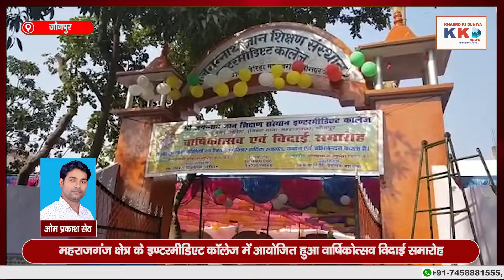JAUNPUR: वार्षिकोत्सव विदाई समारोह पर बच्चो ने किया भावुक